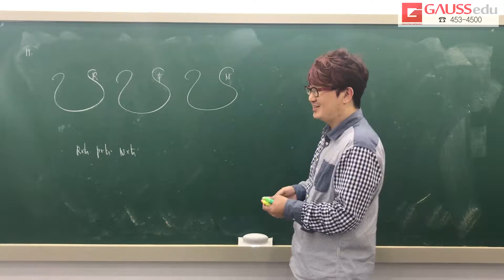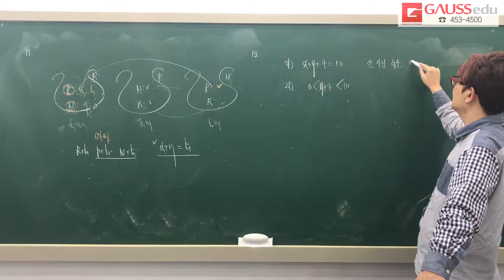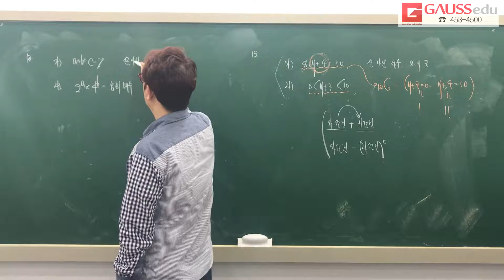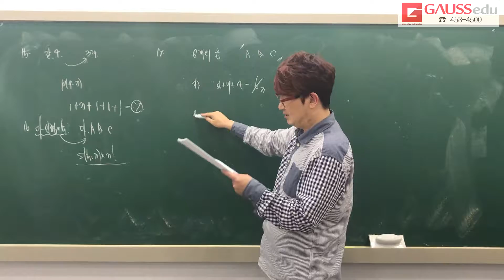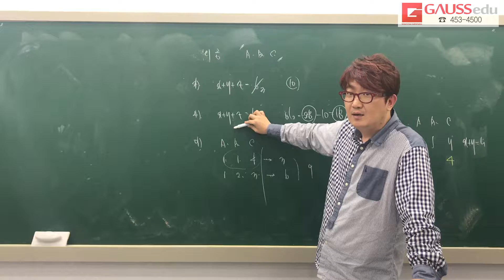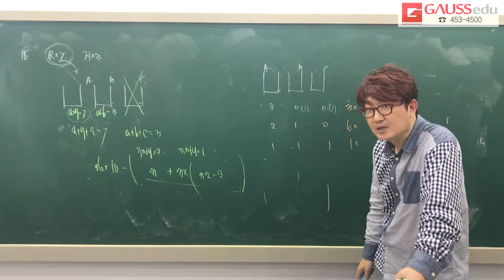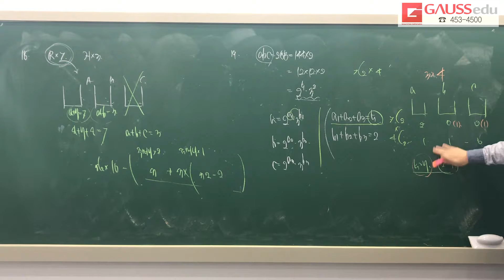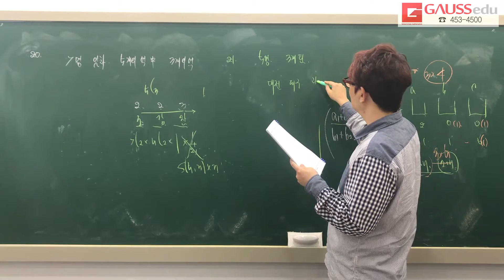고3 문과 DEEP IN 4일차 경우의 수3